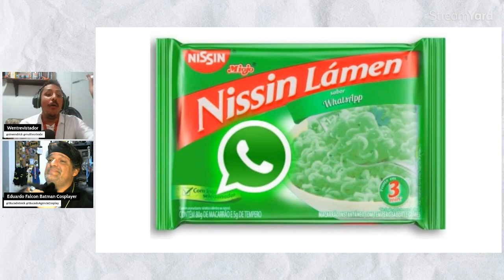WENTREVISTA COM WENDRICK RIBEIRO #007: Edu Falcon @1BucadoGeek | TAVERNA DO SOVIKA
NESTA SEMANA: Ao tentar tirar uma soneca Wen acaba sendo supreendido por Edu Falcon para uma Wentrevista sobre estudios, cabeças de morcego e 5 digitos.

Wentrevista é o programa de entrevista da conduzido por Wendrick Ribeiro (ah vá), onde a cada semana uma personalidade (ou a falta de uma) passa por uma sabatina em busca de vaga de emprego que nem eles mesmo sabem para o que é!

🛒 Compre na Loja Oficial da Taverna: reserva.ink/315851